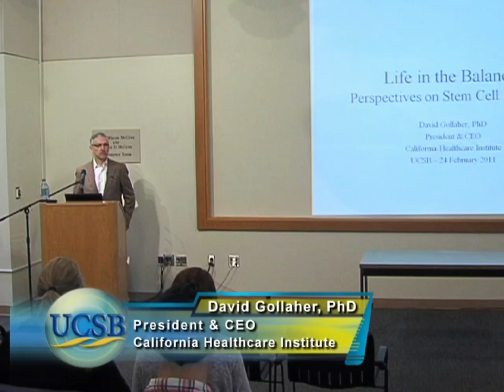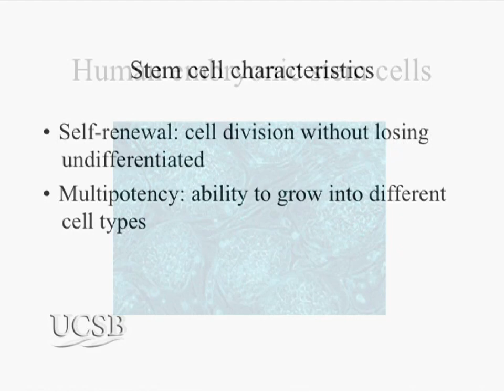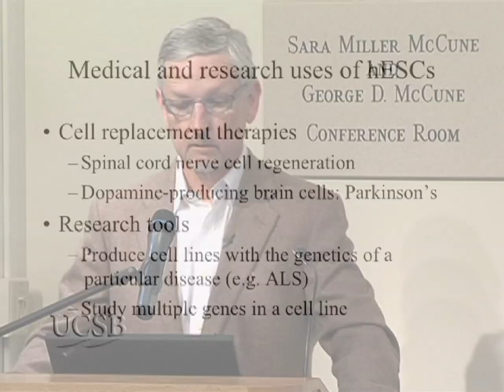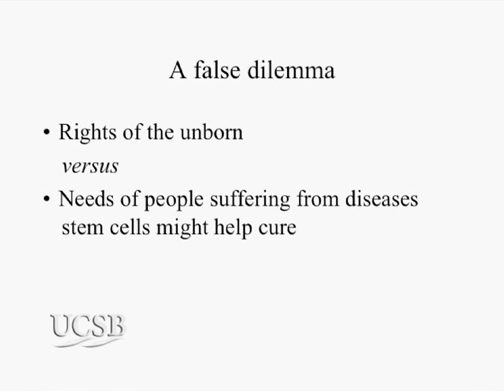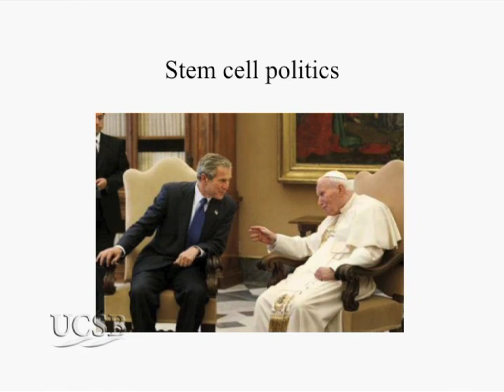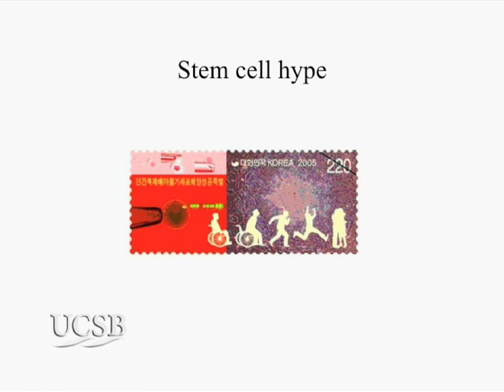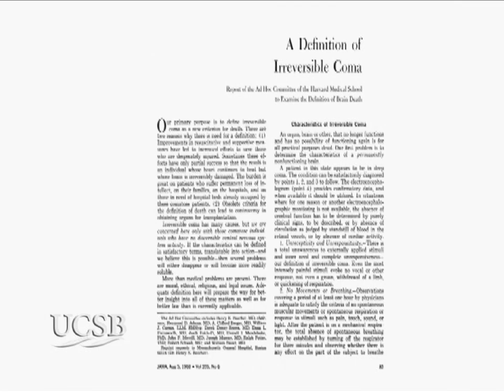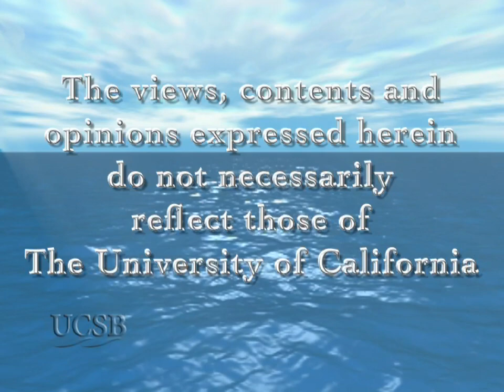Life in the Balance: Perspectives on Stem Cell Research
David Gollaher, president and CEO of California Healthcare Institute, discusses the tensions between stem cell research, ethics, and politics in America that are impeding the progress of developing promising cures.  Series: "Walter H. Capps Center Series" [6/2011] [Health and Medicine] [Show ID: 21406]